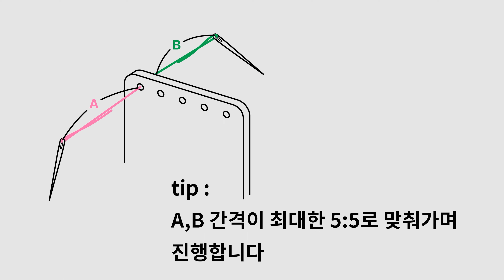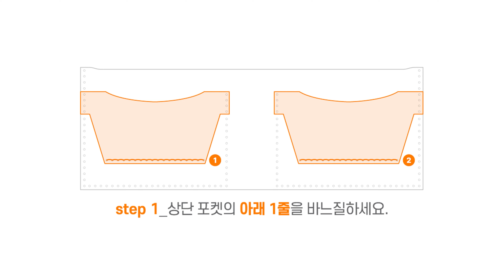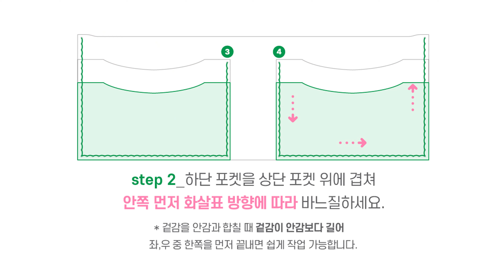The needle club 반지갑 사용설명서